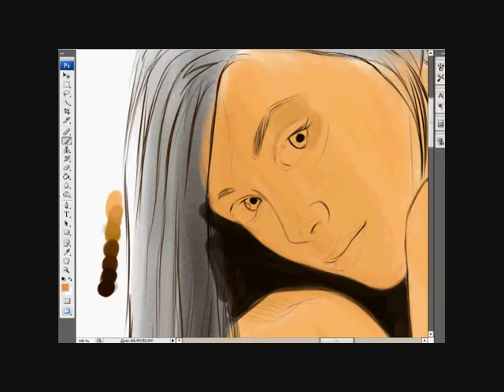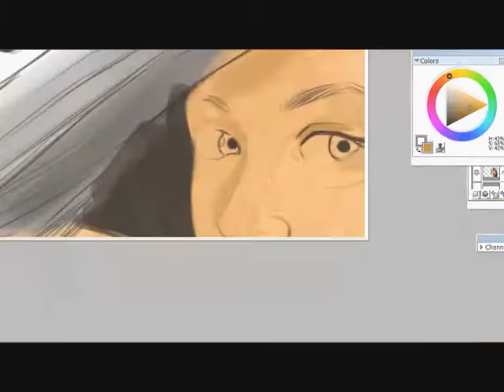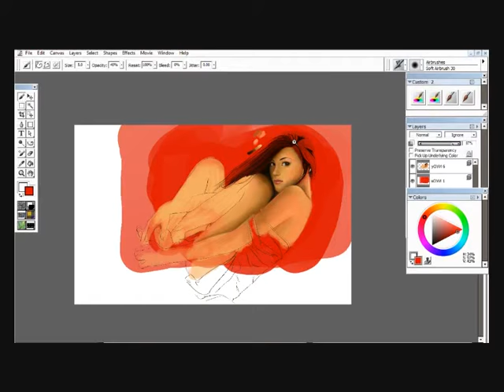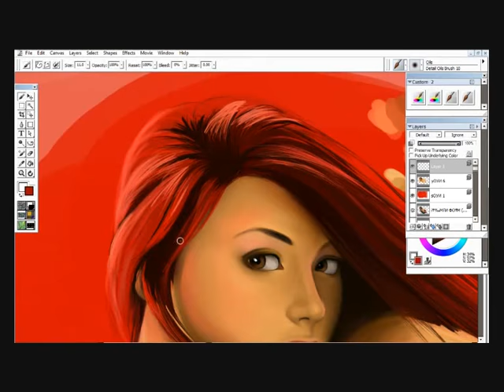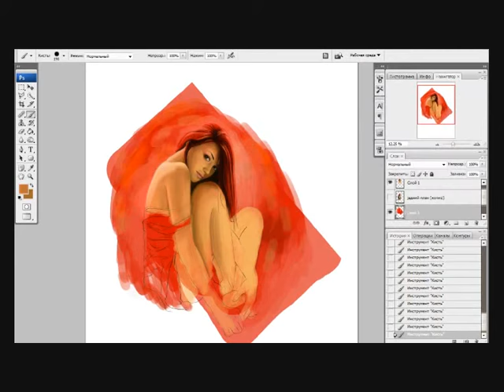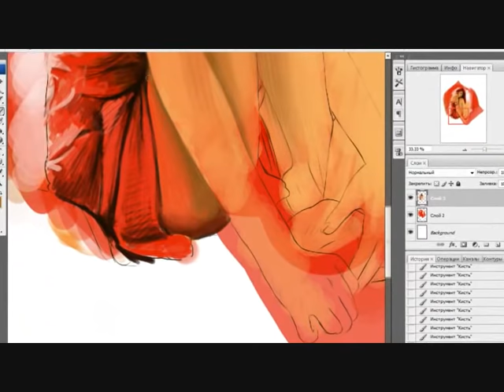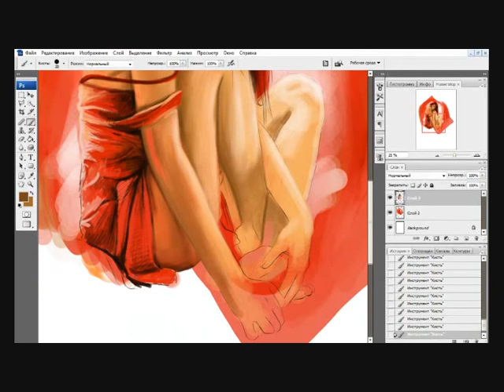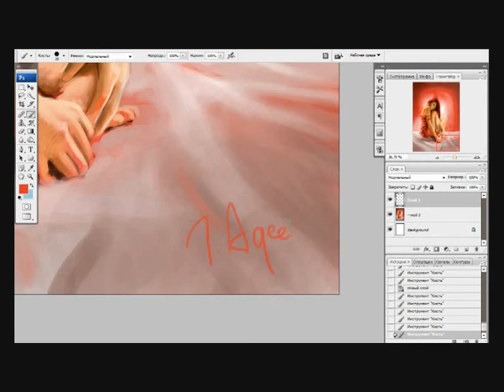The GIRL IN RED Speed painting by Ivan Ageenko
speed painting by ukrainian digital artist Ivan Ageenko.Software: Painter X, Photoshop CS3.